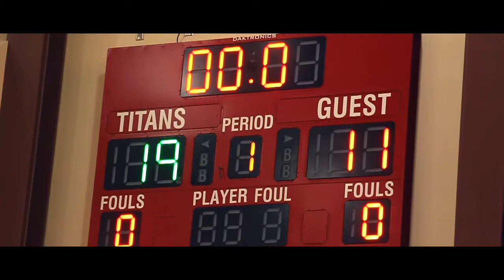The Time is Now | Yearbook Distribution 2018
Hey Titans!! Get your yearbooks on May22/23!!